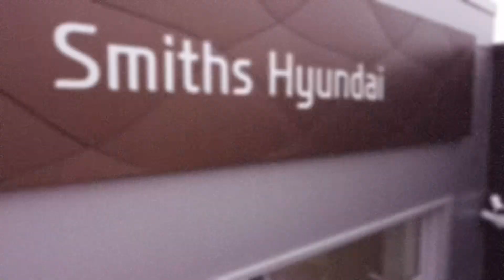2016 Tucson Premium Walk-Around